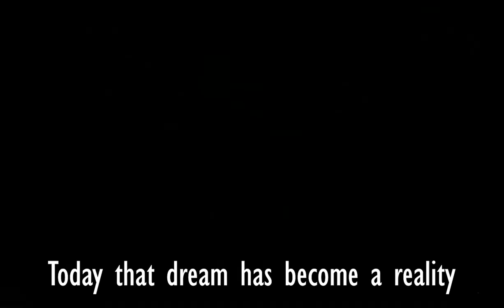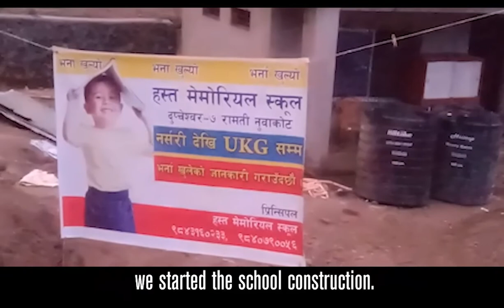Freedom School Nepal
A short and uplifting video about our newest education project in Nepal, led by survivor activist Anjali Tamang.